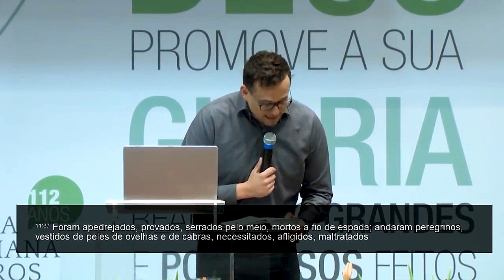A Fé vem pelo ouvir - Pr Robson Santos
Pregação do Culto Sã Doutrina de 15 de Agosto de 2018